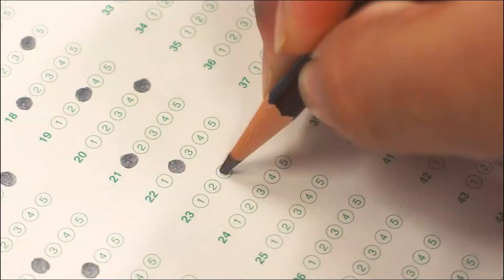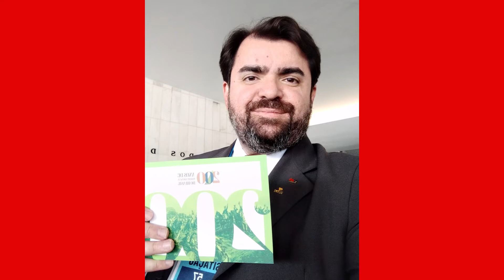DIREITO UNIFIL - APRENDENDO COMO SÃO CRIADAS AS PRINCIPAIS LEIS DO BRASIL NO CONGRESSO NACIONAL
Nessa série de programas iremos falar um pouco sobre a viagem dos alunos dos cursos de Direito da UniFil à Brasília e sobre os temas abordados durante a viagem. Confira.

UTV Londrina

UTV Londrina